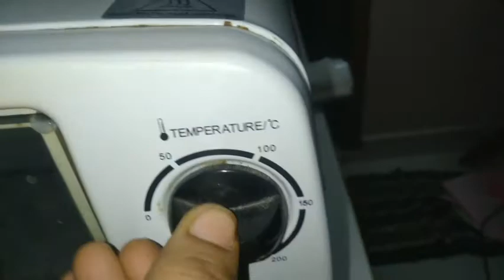Chocolate plum cake in tamil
Hi friends ,
Watch our video and make easy and fluffy chocolate plum  cake